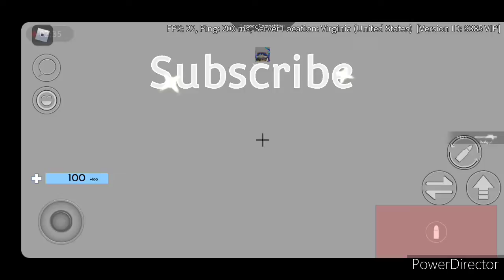Showing Every Summer Care Package Skin(Arsenal)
GET IT BEFORE IT LEABES!